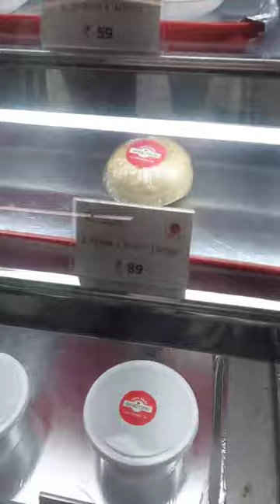Super Market Part 3|ft. Mom & Bhai